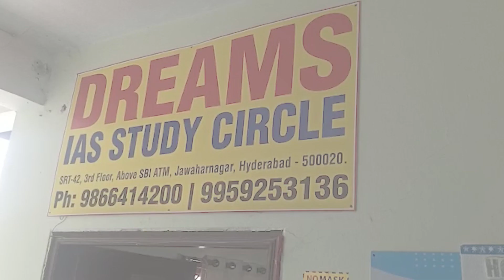APPSC / TSPSC GROUP - II NEW BATCH STARTS TODAY ONWARDS!!!!!